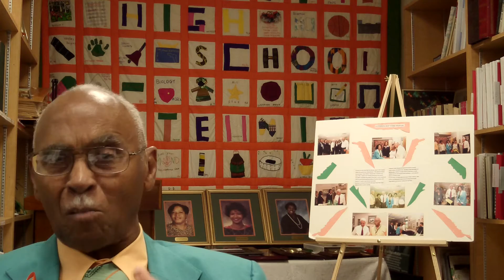James "Chief" Wilson - FBA Legacy Project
The FBA Legacy Committee was created to help preserve the history of many of our retired FBA member band directors. Outstanding retired band directors are interviewed by members of the committee about their careers, the secrets of their success, and more.